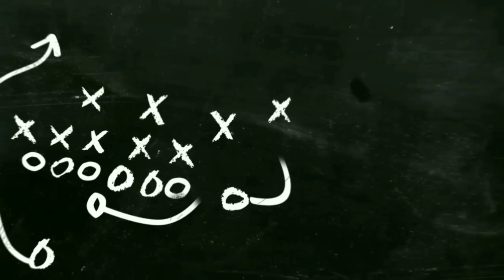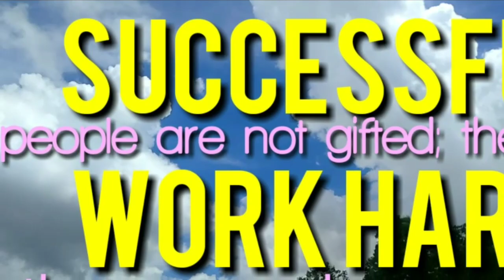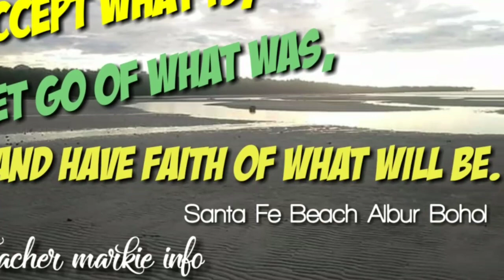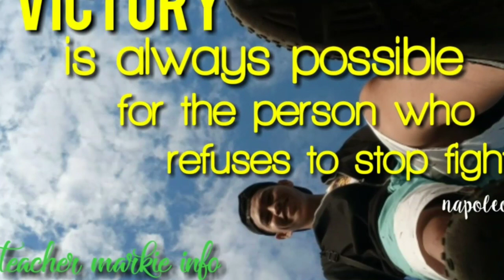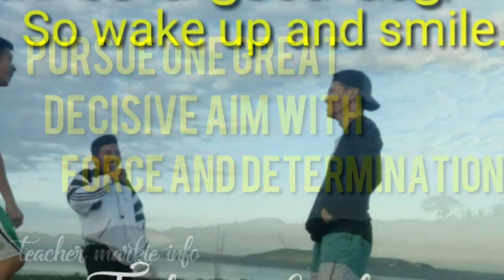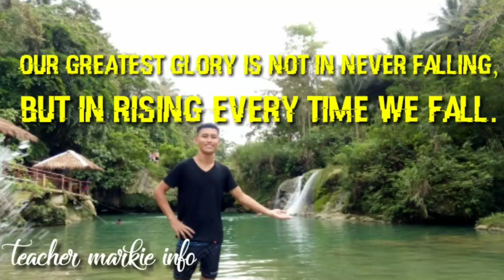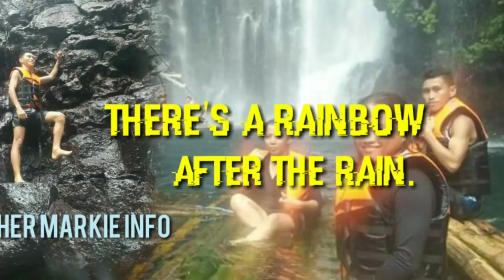MONETIZATION QOUTES 2020 | SUCCESS COMES TO THOSE WHO TRY AND DID NOT QUIT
Quotes for realization.